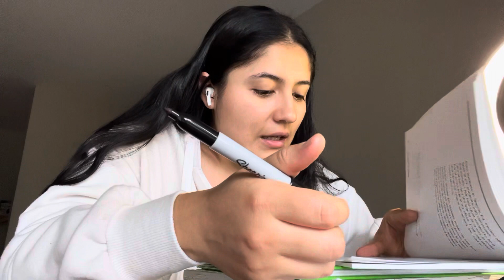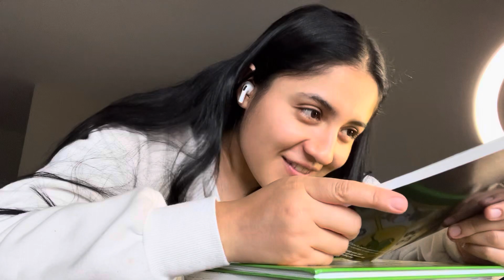Compartir | 👨🏾‍🦱 Señor que a sus 40 aprendió Inglés (sus reflexiones) 💛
El libro "The Magic of Learning" está compuesto por decenas de historias de migrantes que llegan a EEUU y no saben nadita de Inglés.

Muchos de ellos y ellas no saben siquiera escribir o leer, y tienen que ponerse en la tarea de aprender para asegurarse así un futuro mejor pago, más feliz y con muchas más posibilidades.

La historia y reflexiones de este migrante fue definitivamente una de mis preferidas, por eso quise compartirla.

Que sabiendo más, se explora y se vive más bueno jeje